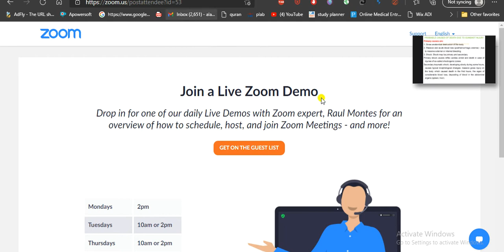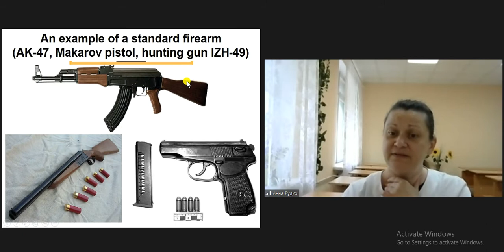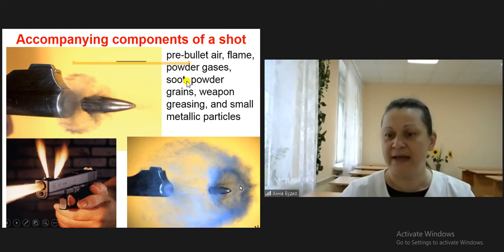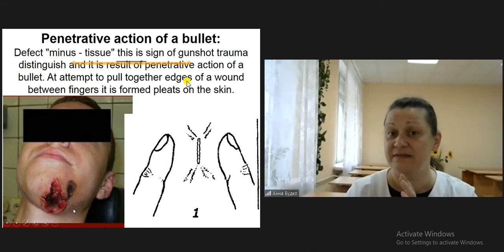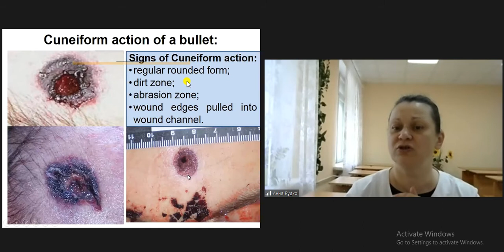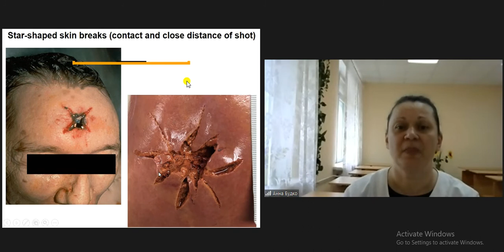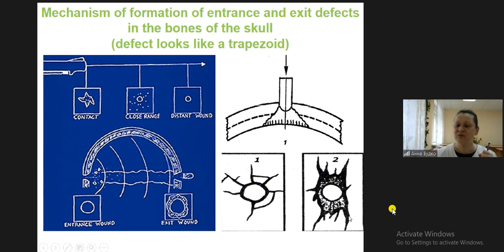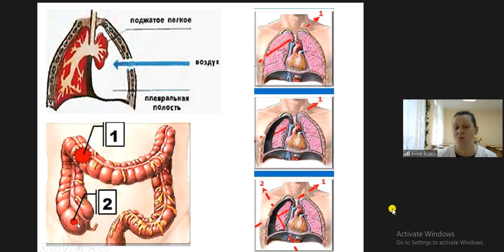lecture 7. Gunshot Injuries . Forensic Medicine